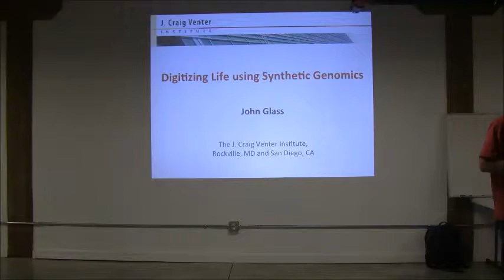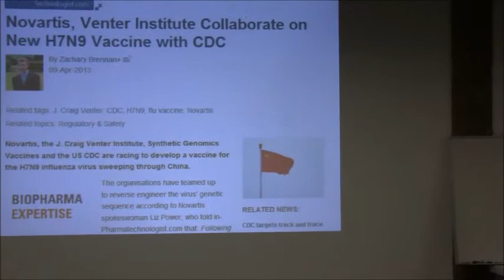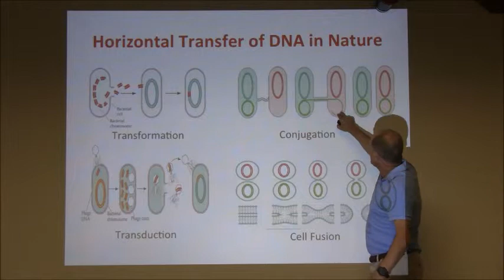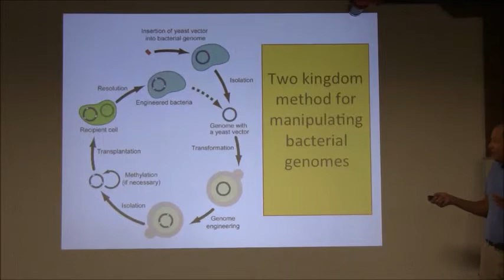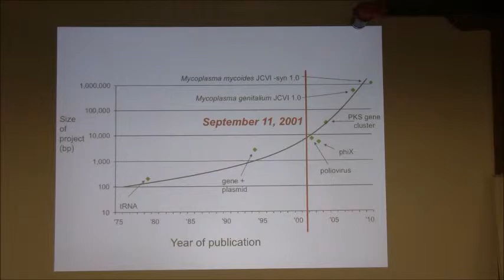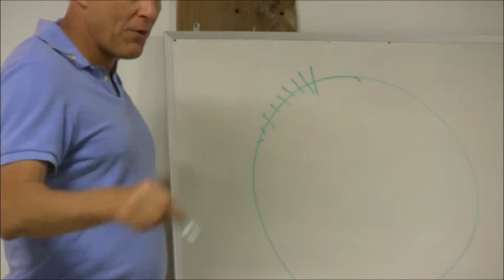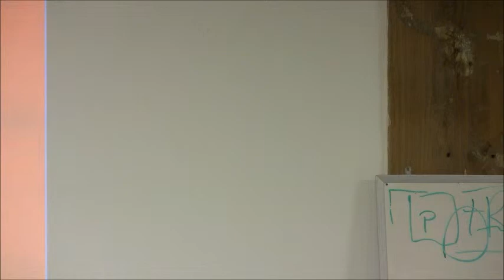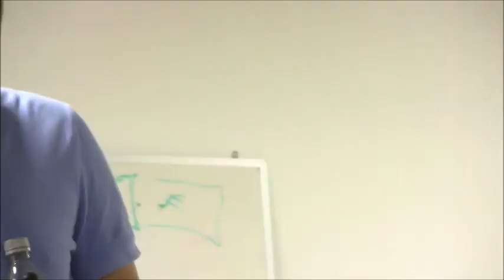John Glass of J Craig Venter Institute, June 13th at BUGSS